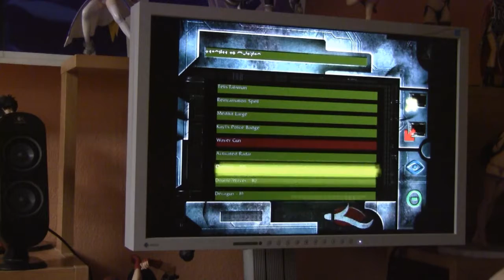Omikron 229 The Nomad Soul česky CZ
2:52 - 3:00
Ty policejní posily stále nepřišly/nedorazily a bylo tam více než osm lupičů zapojených/zapletených v tom přepadení. Je zvláštní, že já byl poslán do této smrt(tící)-pasti bez doprovodu/sám. Pokud oni chtěli zabít mě, oni si nemohli vybrat lepší cestu/způsob.
3:01 - 3:11
Nyní, když já jsem venku z toho, já musím pokračovat s mým vyšetřováním. Já bych mohl nalézt nějaké stopy v té Márnici, nebo možná kdybych já vyslechnul Anissu, tu striptérku.